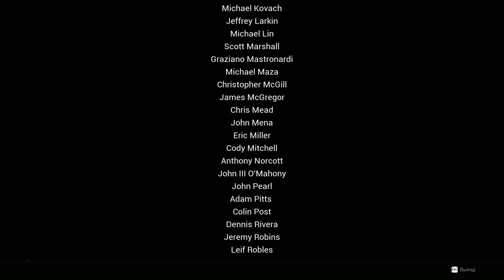Remnant From the Ashes ➤ Прохождение #34 ➤ Бос Спящий + Бос Кошмар ➤ ФИНАЛ